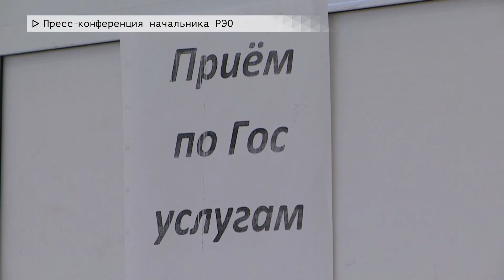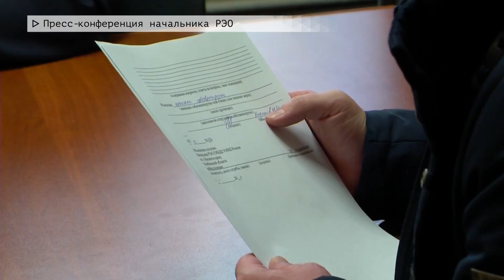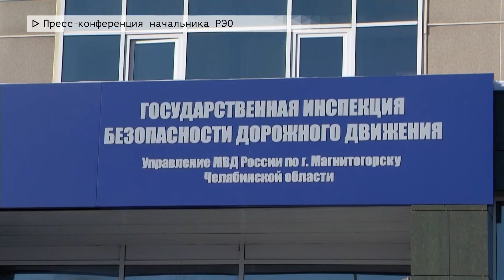Время местное. Эфир: 26-01-2023- Пресс - конференция начальника РЭО